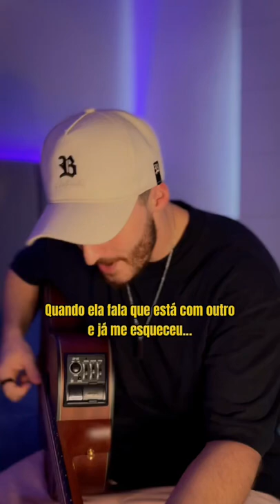QUANDO ELA FALA QUE JÁ ME ESQUECEU… SERÁ?